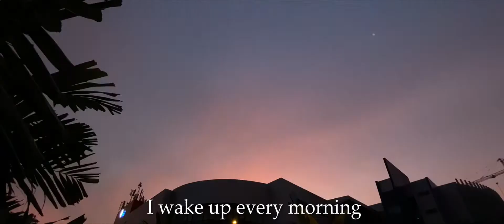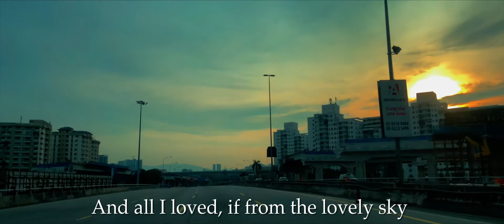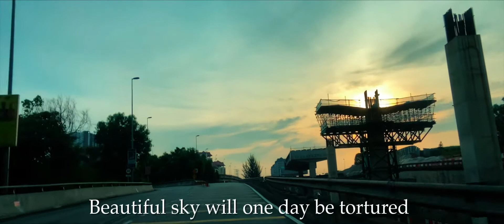MCO Day 30